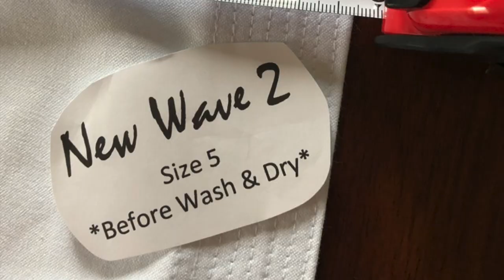Okinawa Karate Podcast series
Okinawa Karate Podcast is the only Karate related podcast coming to you from the Birthplace of Karate, Okinawa Japan. The OKP was born in June 2018 with the goal to bring the karate-ka of the world a piece of the Okinawa Karate culture.
"Arguably the best and most well-rounded Karate podcast series out there. Each time a new sensei is interviewed you get more pieces to the puzzle of the history of Karate. In addition to that though, you get a brief forecast of Karate's future. From Sensei interviews to event coverage, and even gear/equipment reviews, I doubt you will find another Karate podcast like this." - Evan Muxen